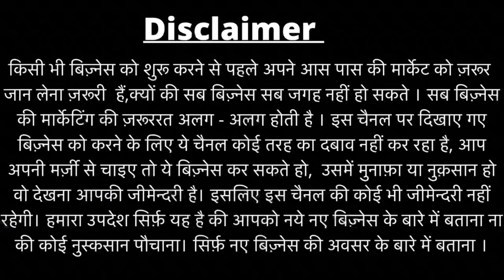Cheapest Laptop मात्र ₹5000 में| Wholesale Laptop Market in Delhi |Mac Books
NS COMPUTERS

G11 MG house Building next to Bluedart Curier nearest fire station, Nearest metro Shalimar Bagh gate no. 3 New Delhi 10052

Hi

You can Also connect to me